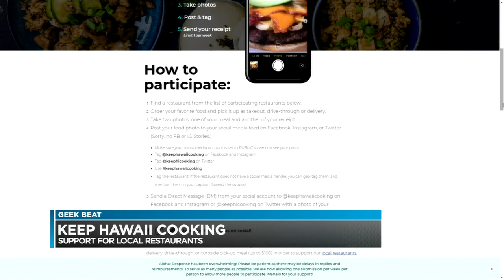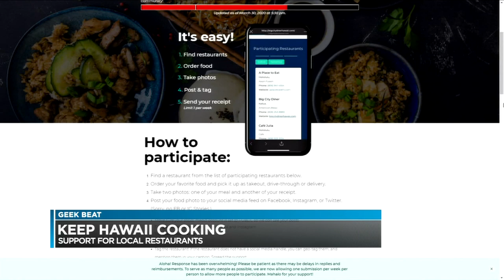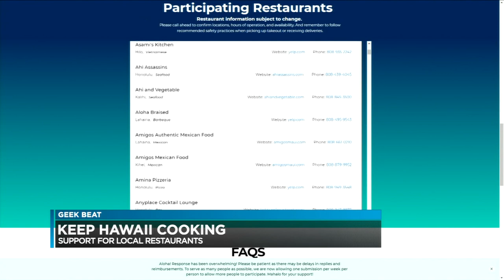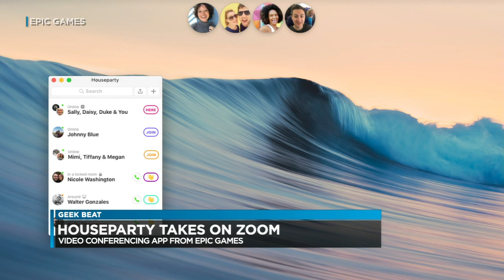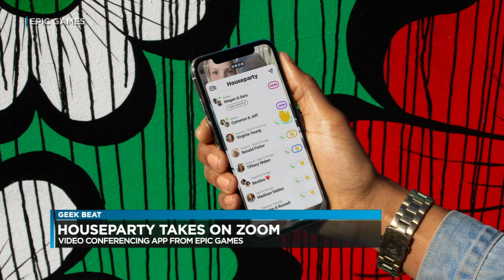Geek Beat - CPB Keep Hawaii Cooking, Hand Washing AI by Oceanit, Houseparty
You can listen to Burt Lum and his guests from Bytemarks Cafe every Wednesday at 6:30pm on Hawaii Public Radio, 88.1FM, streamed online and available as a podcast.